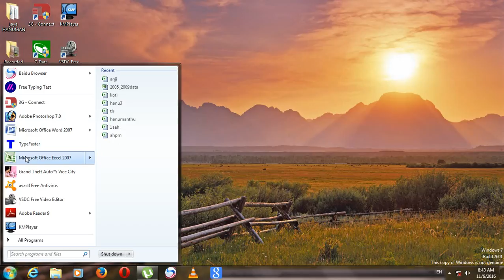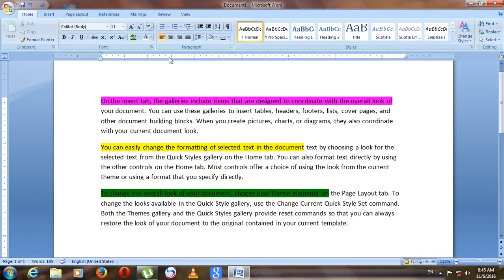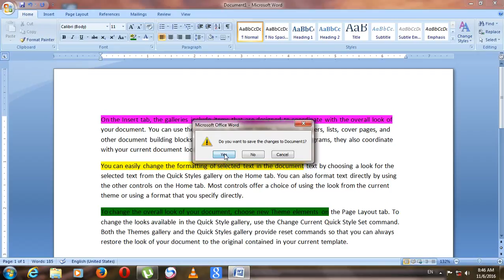17 ms world telugu lo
ms world tutorial telugu